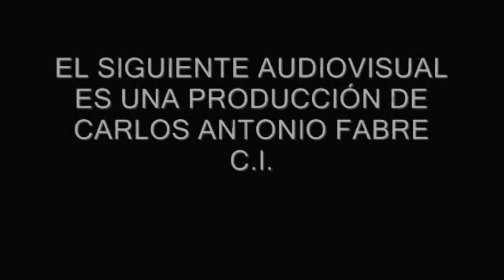ARGENTINA VS PAISES BAJOS. Festejos. Fan Fest, Calle, Subte . 09/12/2022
pequeños registros de momentos de festejos posteriores al encuentro.